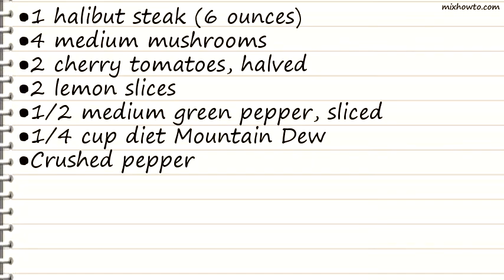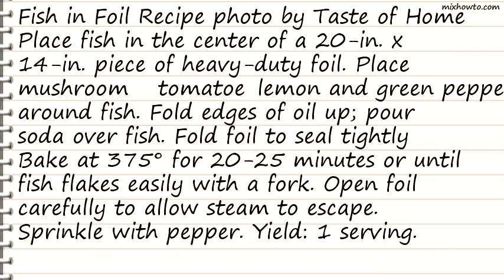Recipe Fish in Foil Recipe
INGREDIENTS:
●1 halibut steak (6 ounces)
●4 medium mushrooms
●1/2 medium green pepper, sliced
●1/4 cup diet Mountain Dew
●Crushed pepper